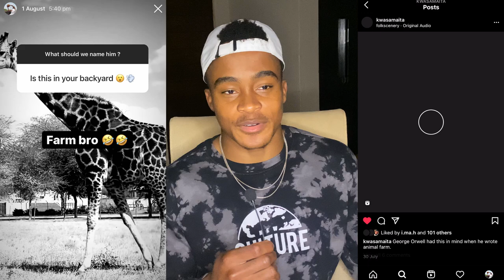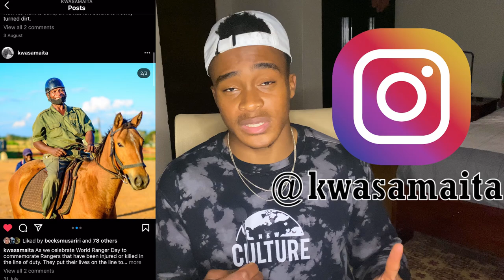Extraordinary African Farm vlog series !! | Trailer | Zimbabwean Farm | Zimbabwean Youtuber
Welcome to the NEW Farm Vlog series!!! I cant wait to share our amazing Farm with you guys. We  are blessed to have a variety of Unique african wildlife such as ; Buffaloes , Giraffes, Zebras and so much more.
Our farm has been running for 40 years and is still advancing not only in its agriculture but its wildlife conservation as well!